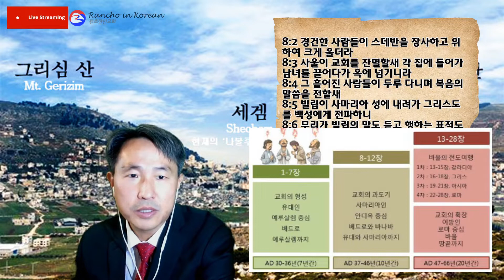사마리아성의 회복과 부흥(27)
2020/04/21 (화) 랜초한인교회 매일아침 기도회 사도행전 강해
본문 사도행전 8장2~8절
설교: 정용암 목사